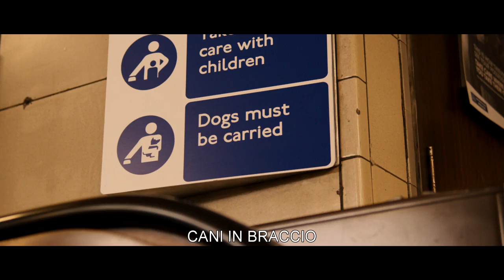Paddington - Trailer italiano ufficiale #1 [HD]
Paddington. Al cinema a Natale!

Da David Heyman, produttore di Harry Potter e Gravity, una moderna avventura dell’orso Paddington ispirata ai libri di Michael Bond tradotti in 40 lingue e famosi in tutto il mondo.

Paddington è cresciuto nel profondo della giungla peruviana con la zia Lucy che, ispirata dall’amicizia con un esploratore inglese, lo ha allevato insegnandogli a preparare marmellate, ad ascoltare la BBC e a sognare una vita eccitante a Londra. Quando un terremoto distrugge la loro casa, la zia Lucy decide che è giunto il momento di “spedire” il suo giovane nipote in Inghilterra in cerca di una famiglia per una vita migliore. Confidando nella gentilezza di qualche anima buona lega un'etichetta al collo del nipote che scritto semplicemente: "Perfavore prendetevi cura di questo orso. Grazie"...